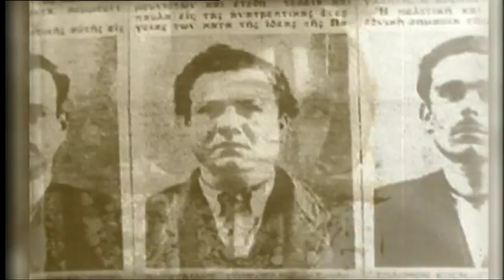Giorgos Dalaras (Nyhtose Horìs Fegàri)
A fantastic Taxim of the bouzouki player Giorgos Matsikas.
 Live from Megaro Mousikis of Athens (Greece) 2008.
Giorgos Dalaras, Babis Stokas, Sofia Papasoglou, Zaharias Karounis and Aspasia Stratigoù.
Fantastic Maestri of Bouzouki as Vagelis Trigas, Manolis Pappos, Giorgos Matsikas and Alekos Glykiotis.